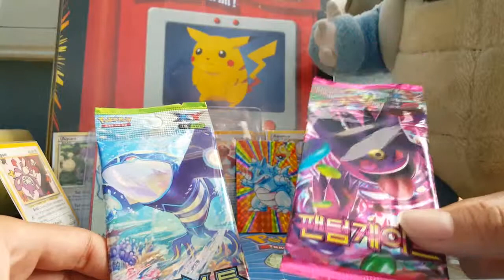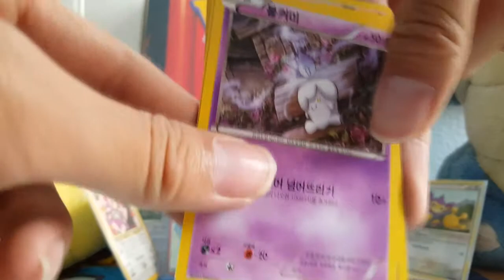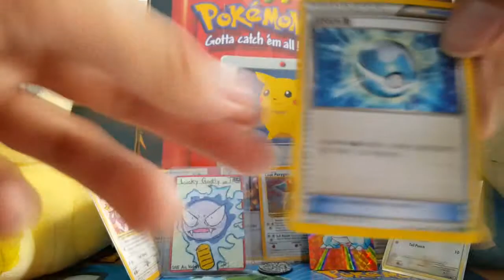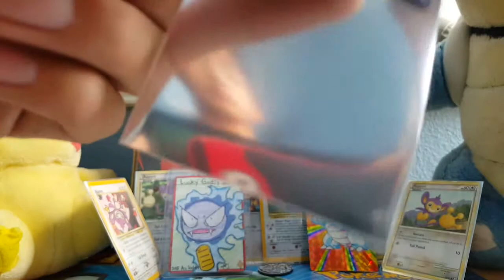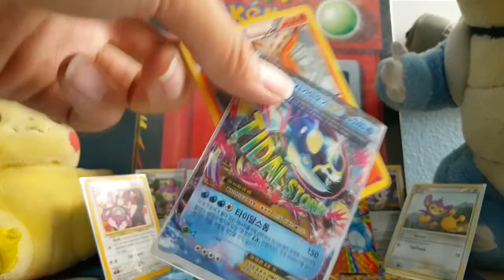korean cards 2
This video should have gotten out a month ago but due to issues it came out today. Sorry for the delay. Next week's video has been recorded already and should come out at scheduled time.